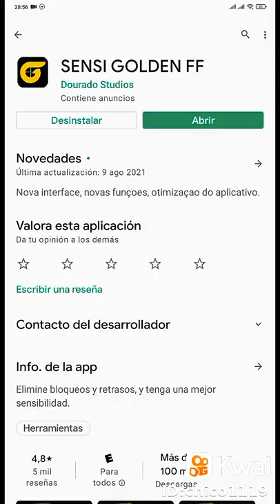hola shorts martin soria